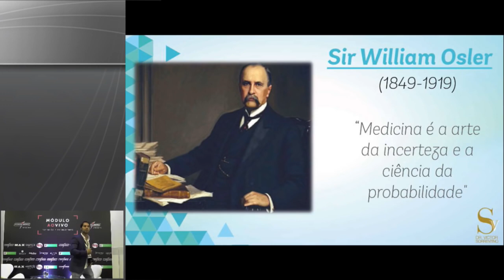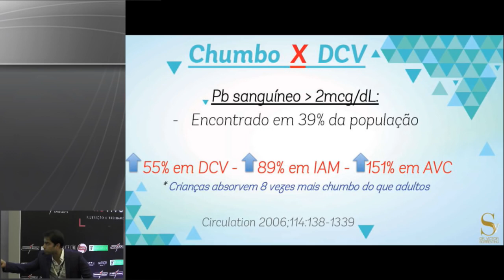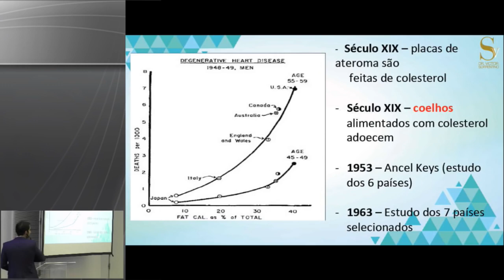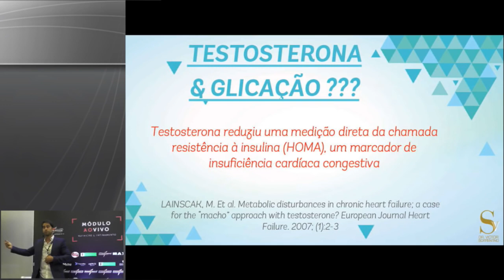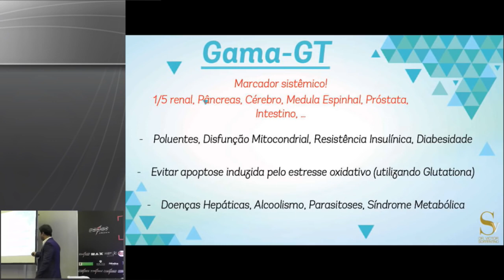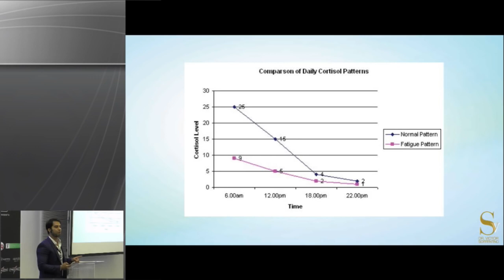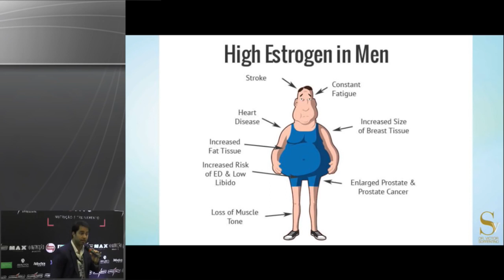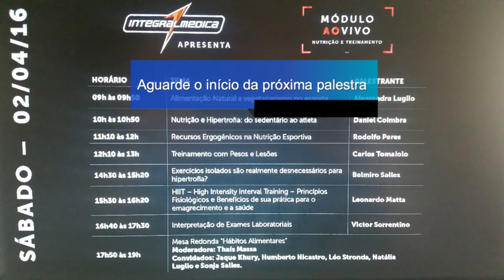Dr Victor Sorrentino - Interpretação Avançada de Exames Laboratoriais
Excelente palestra do Dr. Victor Sorrentino a respeito das formas mais modernas de avaliação dos exames de sangue.
Centro de Excelência Física de Brasília
Atendimentos também online para todo Brasil.

Centro de Excelência Física de Brasília - CEFIS
Alta Performance e Longevidade Saudável
Endocrinologia
Nutrição
Mapeamento Genético
Exame de Intolerâncias Alimentares 216 Alimentos
Personal Trainer Online
Atendimentos Presencias ou Online